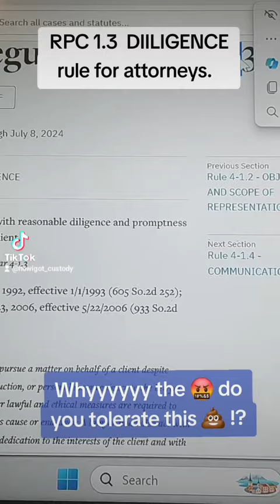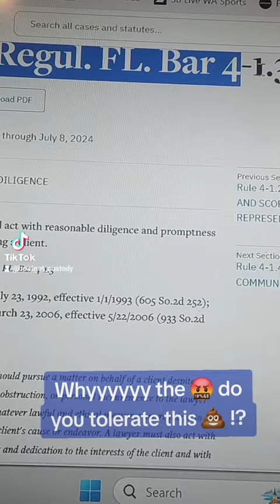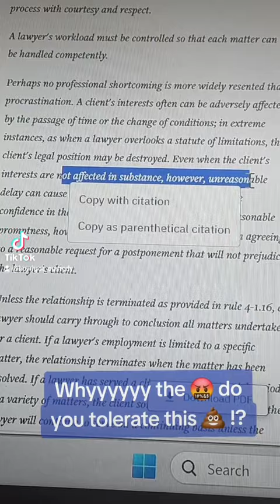RPC 1.3 - You ALL should KNOW this rule... for who dont wanna look stuff up, Here👆👆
⭐️⭐️ CLICK this ^^ Flow Page link to find:

(1)James' store
(2) proof James won (actual winning court orders)
(3) "Must see info" for your case
(4) other social media pages
(5).one-touch contact buttons